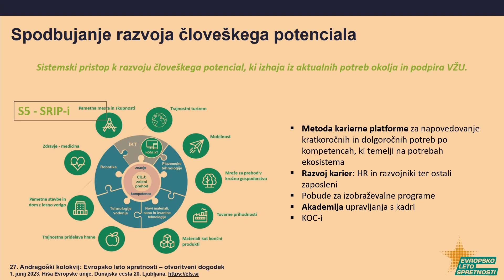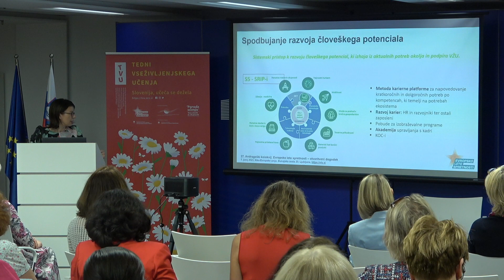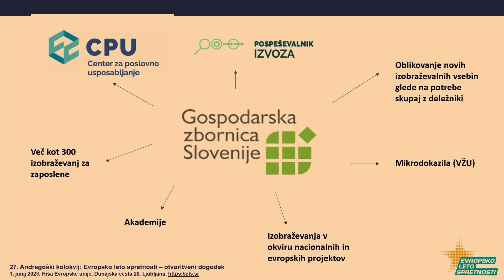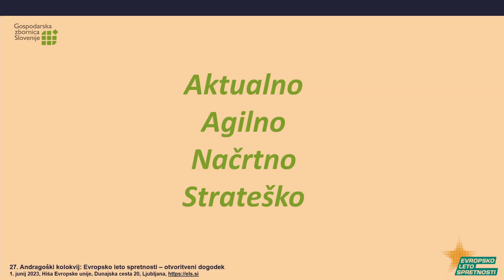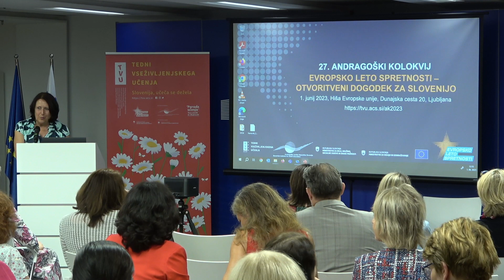Mag. Ines Gergorić | Evropsko leto spretnosti v Sloveniji - Gospodarska zbornica Slovenije | AK 2023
Evropsko leto spretnosti v Sloveniji – predstavitev načrtov nacionalnih deležnikov
Mag. Ines Gergorić, Gospodarska zbornica Slovenije
27. ANDRAGOŠKI KOLOKVIJ
EVROPSKO LETO SPRETNOSTI – OTVORITVENI DOGODEK ZA SLOVENIJO
1. junij 2023, Hiša Evropske unije, Dunajska cesta 20, Ljubljana
Andragoški kolokvij (AK) je osrednje strokovno srečanje Tednov vseživljenjskega učenja (TVU) na državni ravni. Namenjen je osvetlitvi sodobnih tem ter izmenjavi stališč, dejavnosti in dosežkov deležnikov.
Teme AK tradicionalno zadevajo pomen izobraževanja odraslih in vseživljenjskega učenja v odnosu do aktualnih družbeno-ekonomskih izzivov in trendov.
Letos je bil 27. AK namenjen problematiki spretnosti, saj od 9. maja 2023 do 8. maja 2024 teče Evropsko leto spretnosti (ELS). Številni dogodki, kampanje, platforme in drugi ukrepi širom Evropske unije bodo v tem obdobju v ospredje postavile spretnosti.
Več o namenu, ciljih in dejavnostih ELS nastaja na slovenski in evropski spletni strani, o zakulisju pa tudi v e-Novičkah ACS